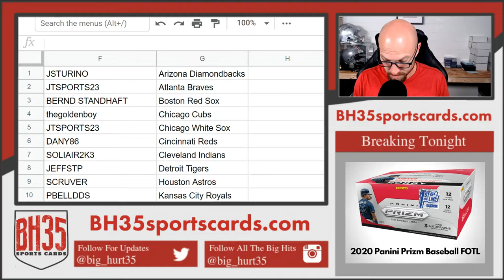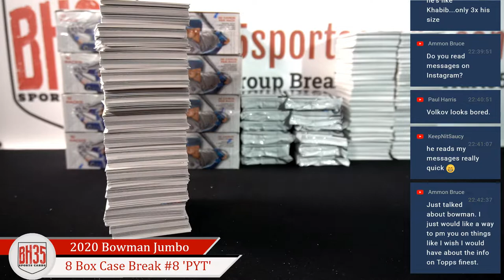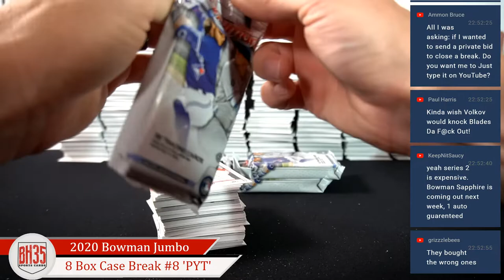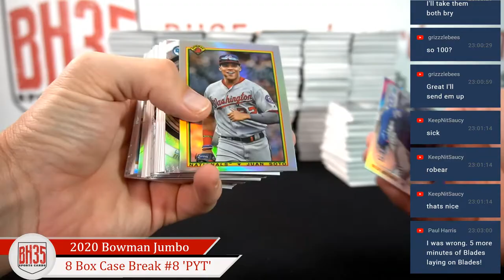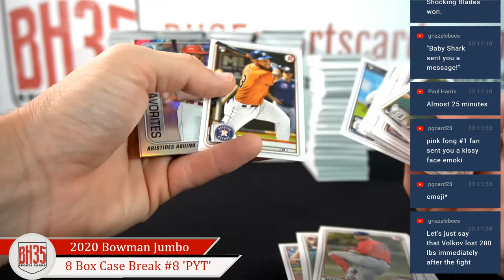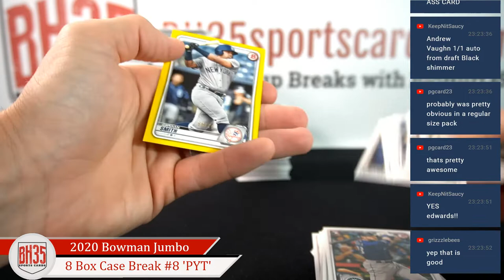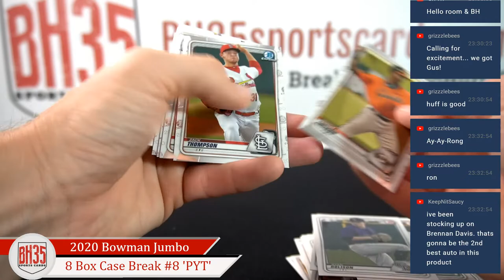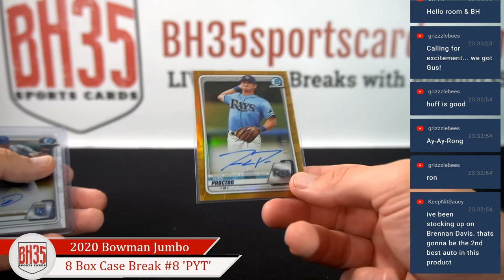2020 Bowman Baseball Jumbo | 8 Box Case Break #8 Pick Your Teams